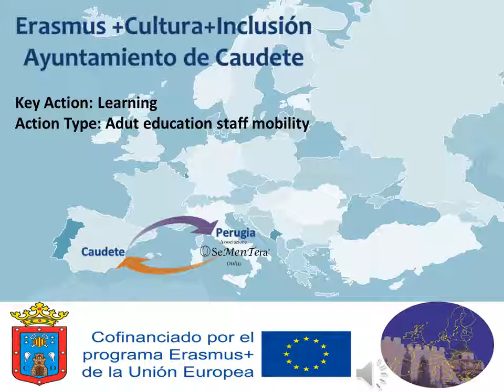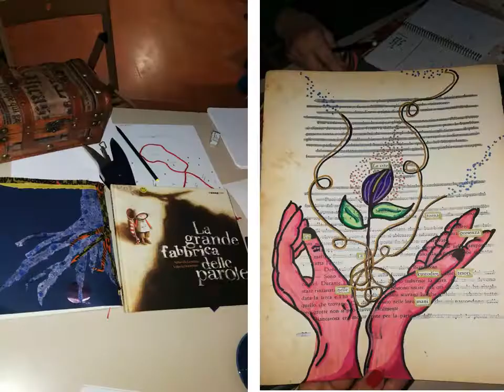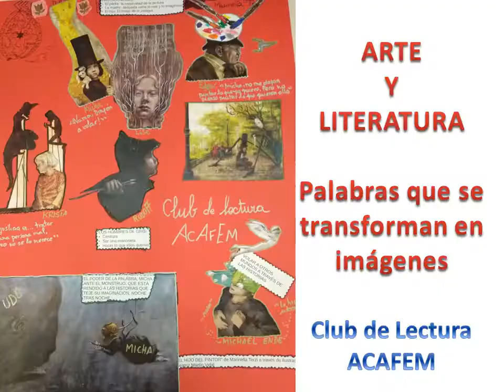Actividad Erasmus + Asociación Sementera